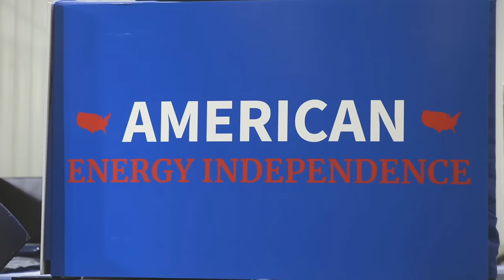President Donald J. Trump: "Our Best Days Are Yet to Come"